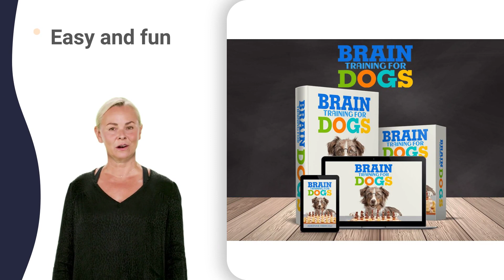puppy training yorkie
how to stop your dog biting you every time,
how to stop your dog biting you in public,
how to stop your dog biting you really fast,
how to stop your dog biting you while walking,
how to stop your dog from play biting ,
how to stop your dog from play biting feet,
how to stop your dog from play biting guests,
how to stop your dog from play biting human,
how to stop your dog from play biting inside,
how to stop your dog from play biting less,
how to stop your dog from play biting rocks,
how to stop your dog from play biting strangers,
how to stop my puppy from chewing zip ties,
how to teach my dog not to bite violently,
how to train dogs not to bite when playing,
how to get my puppy to stop chewing kisses,
how to get my puppy to stop chewing vomiting,
how to get my puppy to stop chewing zipline,
how to get a puppy to quit biting kikopup,
how to stop your puppy from biting everything 360,
how to stop play biting in dogs 4 months,
how to stop play biting in dogs 5 months,
how to stop play biting in dogs 6 months,
how to stop play biting in dogs 7 months,
how to stop play biting in dogs german shepherd,
how to stop play biting in dogs in crate,
how to stop play biting in dogs less aggressive,
how to control a puppy biting 7 year old,
how to get puppy from biting 10 month old,
how to get puppy from biting 2 weeks old,
how to get your dog from chewing on things,
biting puppies how to stop 3 month old puppy,
will my puppy ever stop biting 1 month old,
will my puppy ever stop biting 2 years old,
will my puppy ever stop biting 3 months old,
will my puppy ever stop biting 5 weeks old,
will my puppy ever stop biting 6 months old,
will my puppy ever stop biting 9 months old,
puppy training nipping and biting 1 hour,
puppy training nipping and biting 5 week old puppy,
puppy training nipping and biting 6 week old puppy,
puppy training nipping and biting 9 week old puppy,
puppy training nipping and biting while walking,
best way to get puppy to stop biting behavior,
best way to get puppy to stop biting door,
best way to get puppy to stop biting inside,
best way to get puppy to stop biting rottweiler,
best way to get puppy to stop biting walls,
training my puppy not to bite 5 week old,
how to stop my puppy from nipping vs biting,
how to stop puppy biting hands 12 weeks old,
how to stop puppy biting hands 3 years old,
how to stop puppy biting hands 7 months old,
how to stop puppy biting hands how to stop,
teaching a puppy to stop biting 1 month old,
teaching a puppy to stop biting 2 month old,
teaching a puppy to stop biting 8 months old,
how to train dog to stop biting 5 months,
how to train dog to stop jumping and biting,
can you train a dog not to bite reaction,
how to get your puppy from biting 3 months,
how to get your puppy from biting 4 weeks,
how to get your puppy from biting 6 feet,
how to get your puppy from biting really bad,
how to stop puppies biting you 1 day old,
how to stop puppies biting you 5 years old,
how to stop puppies biting you 6 month old,
how to stop puppies biting you 7 month old,
train puppy to stop biting 5 month old puppy,
train puppy to stop biting 8 week old puppy,
how to get your puppy not to bite kisses,
how do you stop a dog from chewing kibble,
how do you stop a dog from chewing quick,
stop puppy from biting hands during feeding,
stop puppy from biting hands everything everywhere,
stop puppy from biting hands really fast,
puppy training chewing and biting inside mouth,
puppy training chewing and biting too much,
puppy training chewing and biting while walking,
puppy training tips for biting 5 month old puppy,
puppy training tips for biting 6 week old puppy,
puppy training tips for biting 7 week old puppy,
puppy training tips for biting golden retriever,
stop puppy from nipping and biting 1 year old,
stop puppy from nipping and biting 2 months old,
stop puppy from nipping and biting biting,
stop puppy from nipping and biting female,
stop puppy from nipping and biting nipping,
stop puppy from nipping and biting shorts,
how to stop your dog biting you 30 minutes,
stop puppy from biting feet during walks,
my puppy bites everything 5 minute crafts,
best way to teach puppy not to bite bite,
best way to teach puppy not to bite kibble,
best way to teach puppy not to bite rocks,
best way to teach puppy not to bite visit,
puppy biting everything help 8 month old,
stop puppy from biting hands before eating,